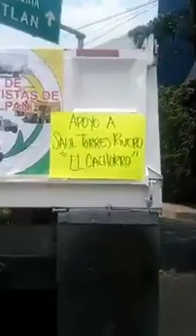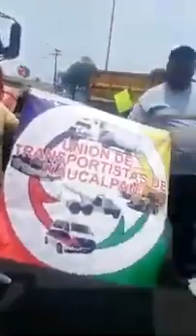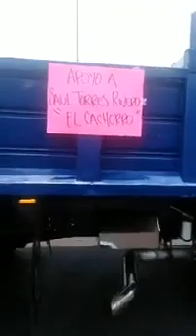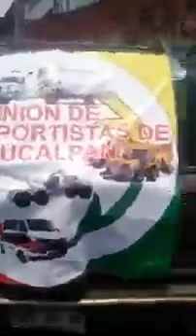Grupo de transportistas manifestándose x el abuso de la autoridad y fabricación de carpeta